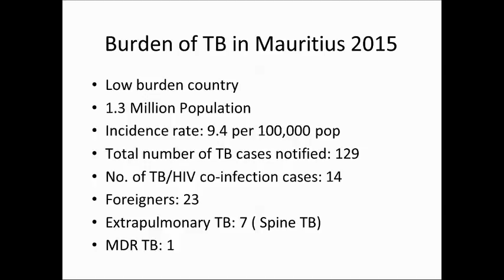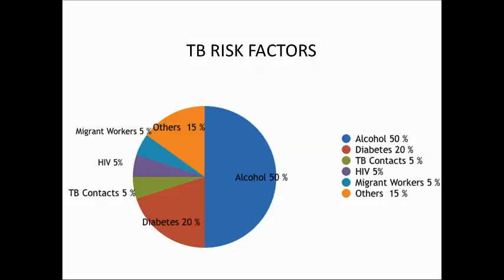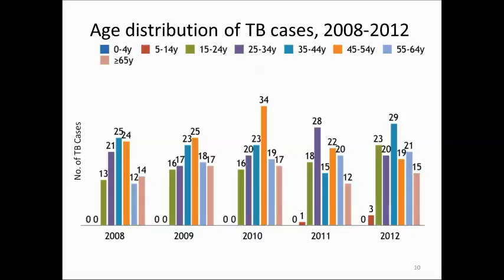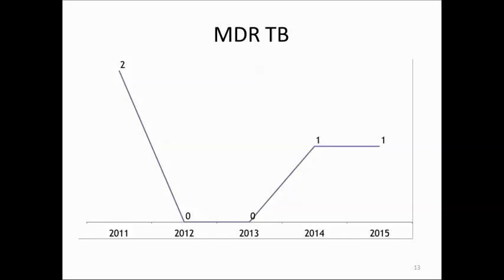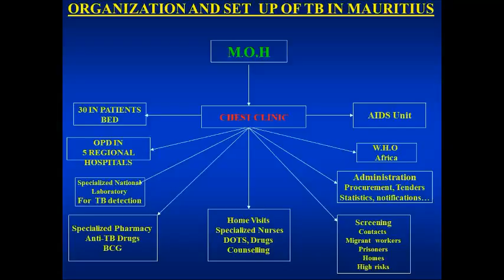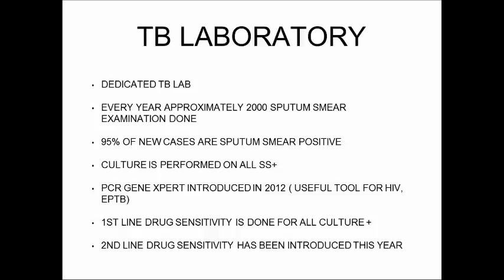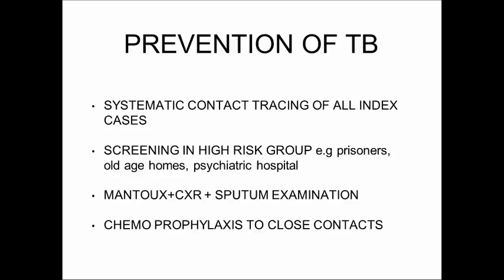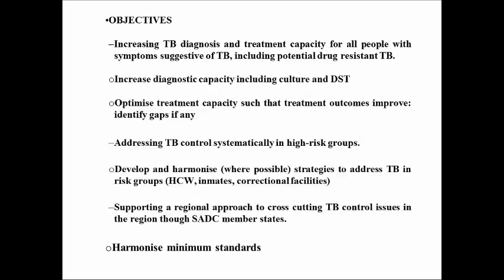Etat des lieux épidémiologiques à l’ile Maurice. Dr R Kumar Maurice